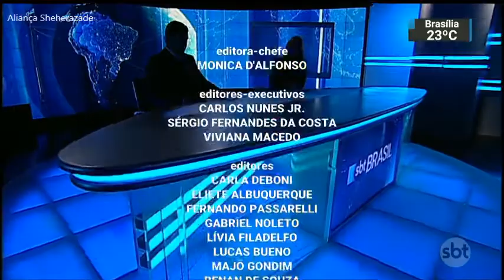SBT Brasil - 26 de Março de 2018 - Melhores Momentos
Confira os melhores momentos do SBT Brasil desta Segunda-Feira, 26 de Março de 2018, com Carlos Nascimento e Rachel Sheherazade.